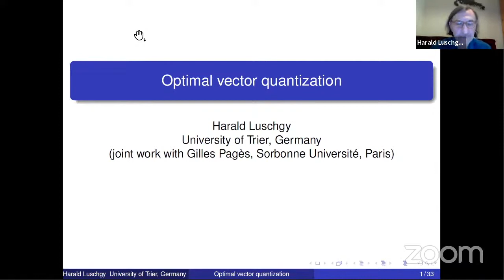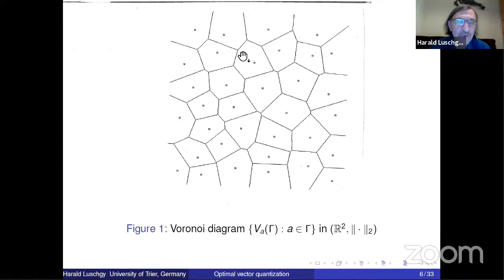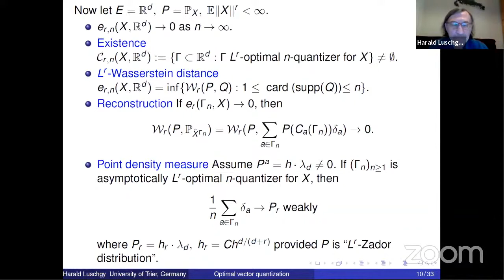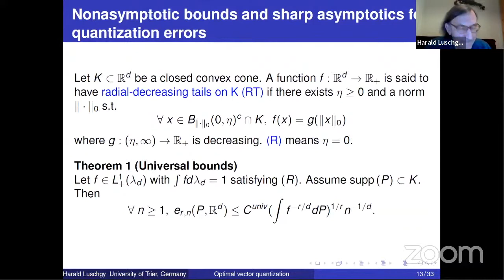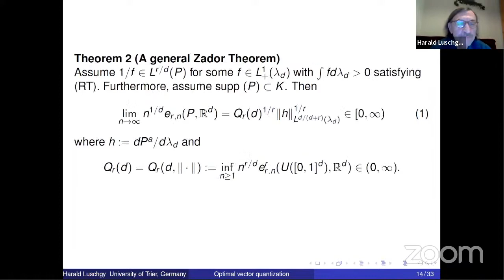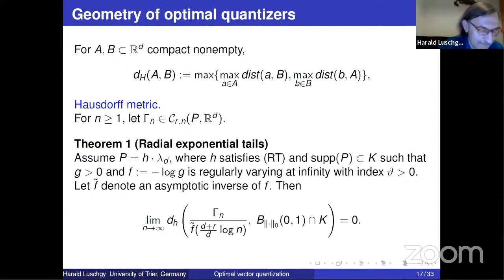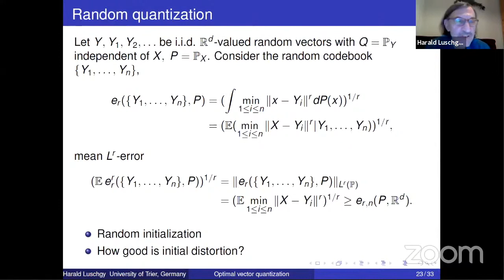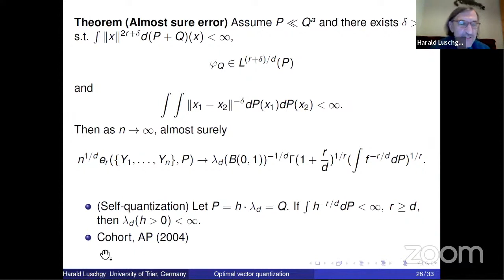Harald Luschgy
Optimal vector quantization.